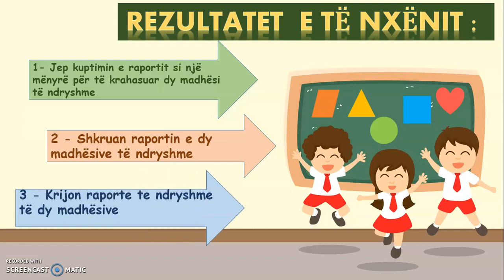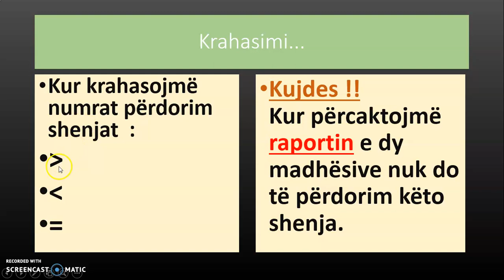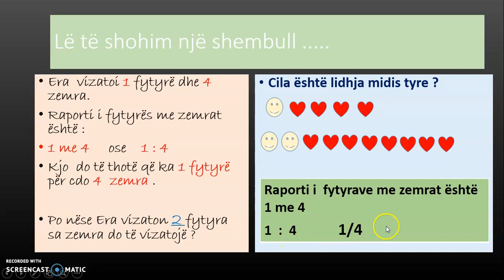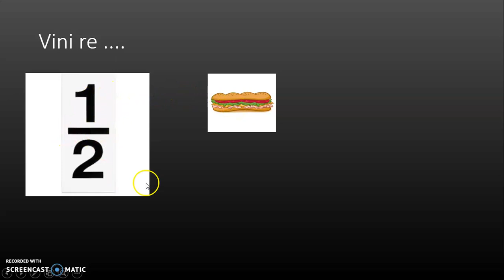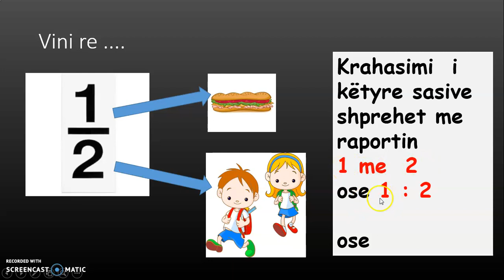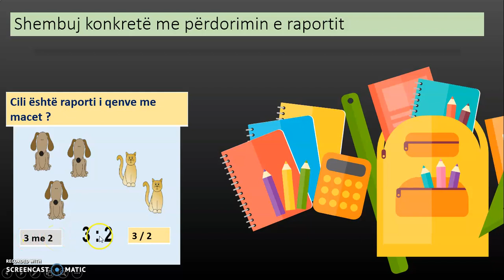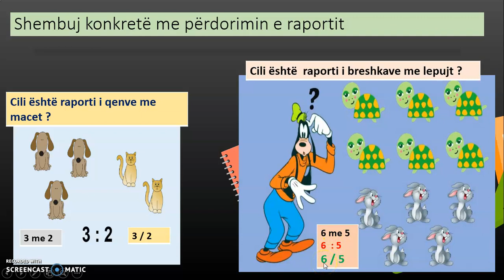Matematike "Raporti" , Pjesa 1. Klasa V